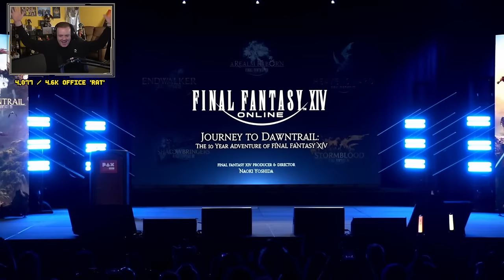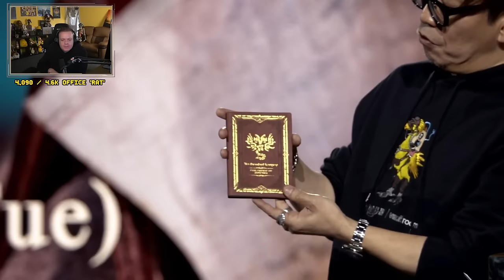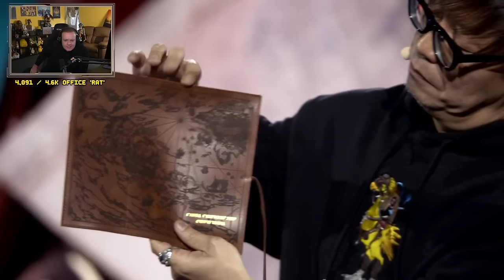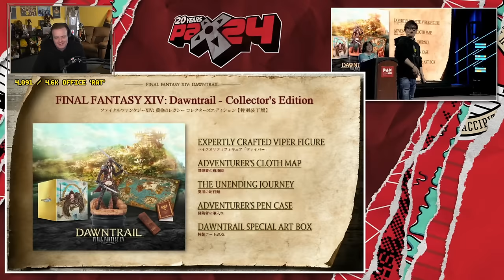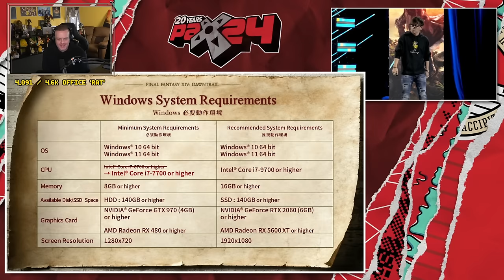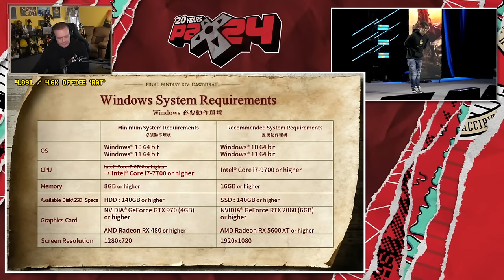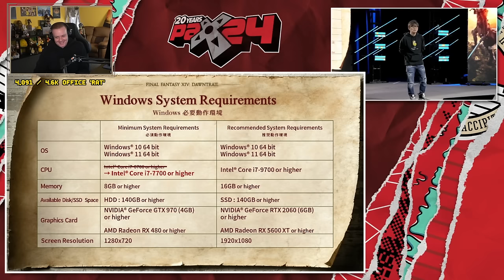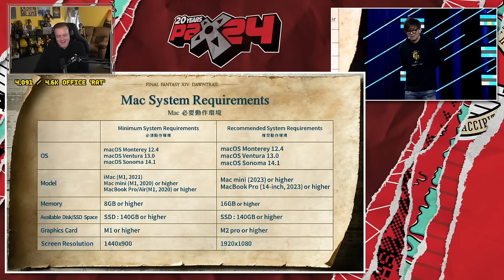Dawntrail Release Date REVEALED!